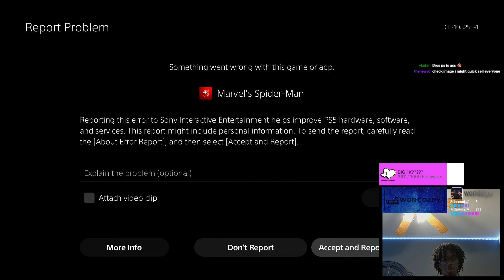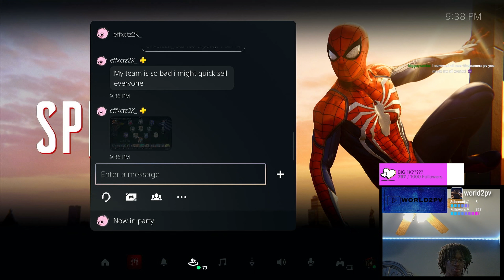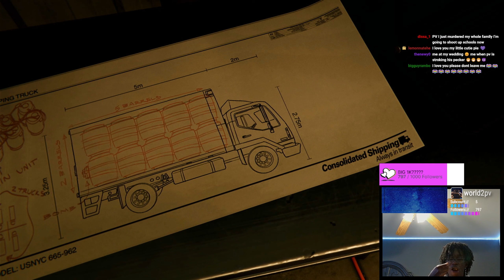I KNEW IT! | Marvel's Spider-Man Episode 8